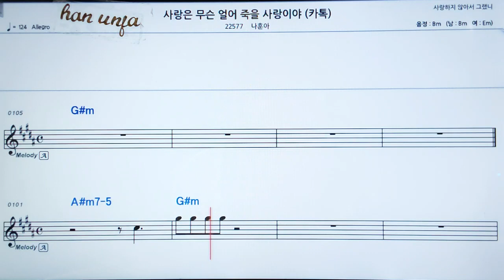💖사랑은 무슨 얼어죽을 사랑이야/나훈아 👍MR,가라오케 악보 코드 가사 ,Karaoke반주